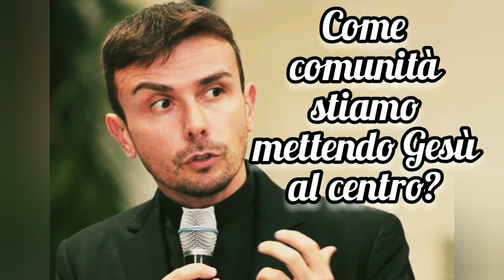VANGELO del GIORNO 3️⃣1️⃣ Marzo e commento di DON LUIGI MARIA EPICOCO ‼️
✔️Vangelo del giorno di oggi GIOVEDÌ 31 MARZO 2022 e lettura del commento al vangelo di DON LUIGI MARIA EPICOCO.

🔴 00:00 Lettura del vangelo

🔴 02:53 lettura del commento di don Luigi Maria Epicoco

✏️✏️✏️Cosa ti insegna il vangelo di oggi?  💪🙏💗

               GRAZIEEEEEEEEEEEEEEEEEEEEEEEEE